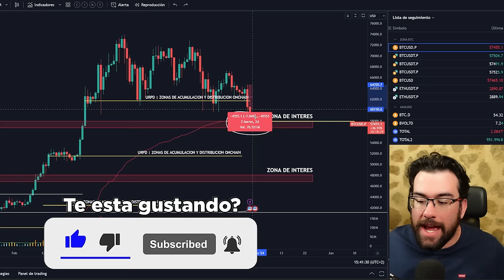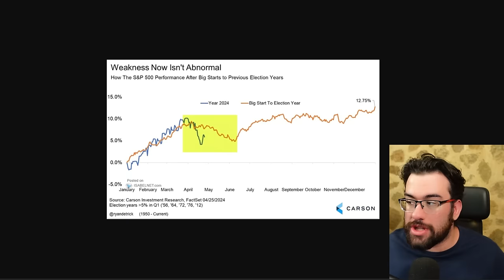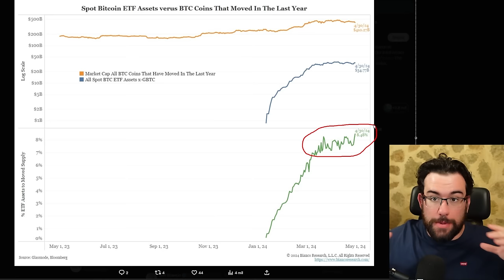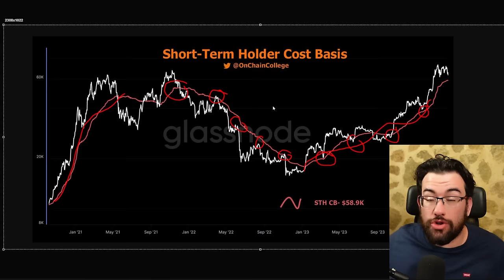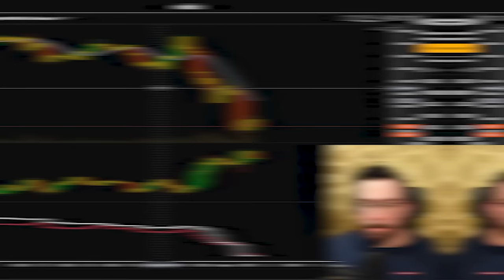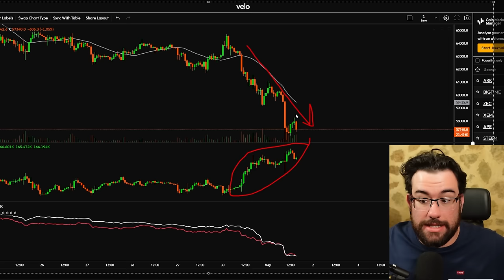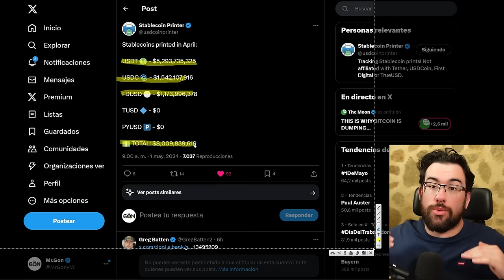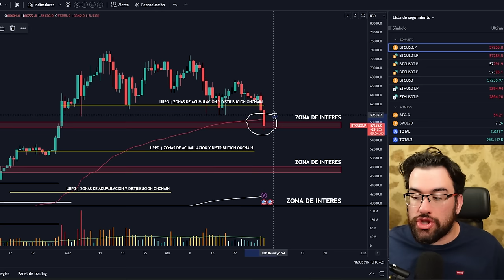🚨ZONA CRUCIAL!! SERA Un AUTENTICO DESASTRE Si BITCOIN PIERDE ESTE NIVEL - Analisis BTC